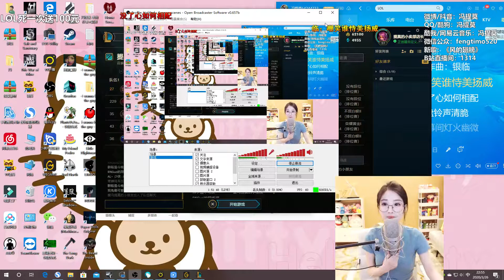Feng Ti Mo - Qian Si Xi | Smooth Play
冯提莫《牵丝戏》